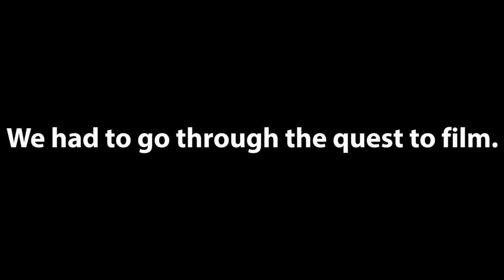Random Rec Room Steryotypes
Credits to people who helped me with this!

This took a long time to make, even going through the quest took forever. I really appreciate it.